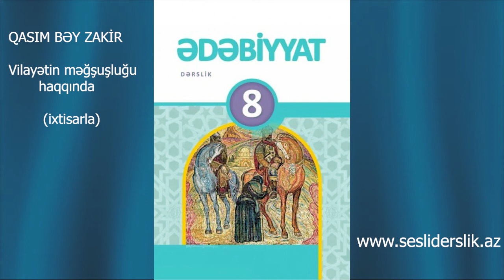Edebiyyat 8 QASIM BƏY ZAKİR -Vilayetin meqsusluqu haqqında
Ədəbiyyat 8 QASIM BƏY ZAKİR Vilayətin məğşuşluğu haqqında